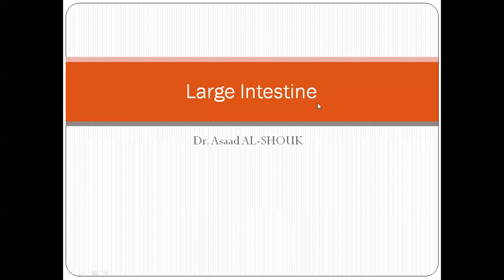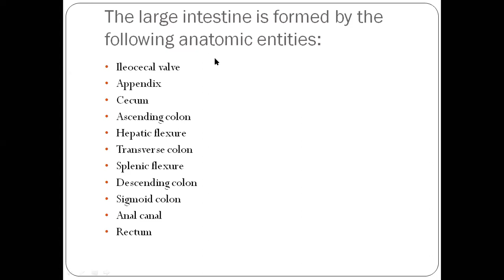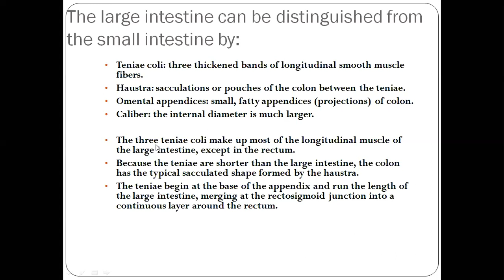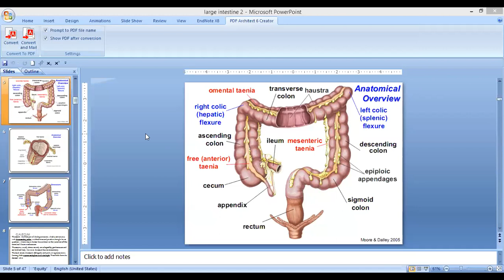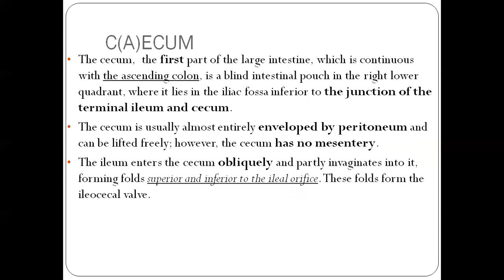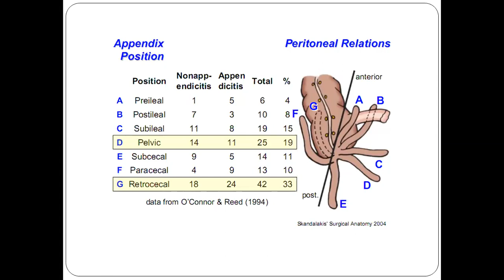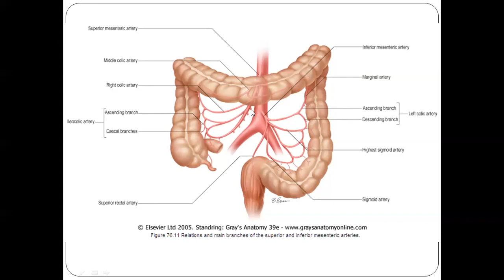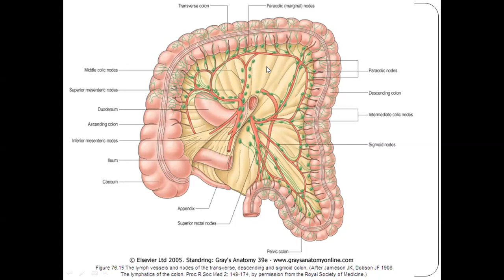LARGE INTESTINE PART 1